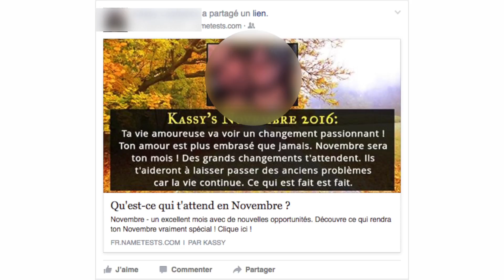Zonart communications (Fraude Facebook)